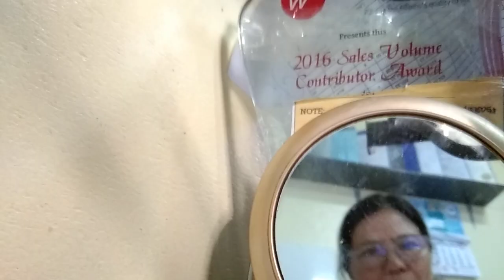ANG GAHUM NI KULAS